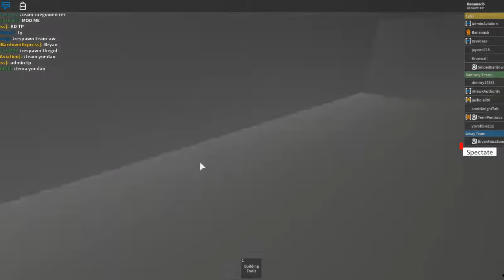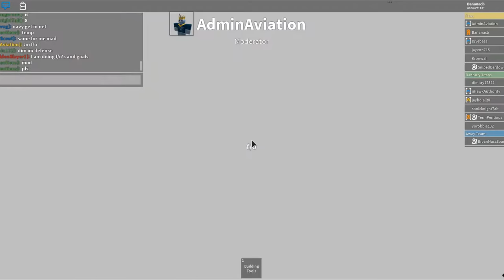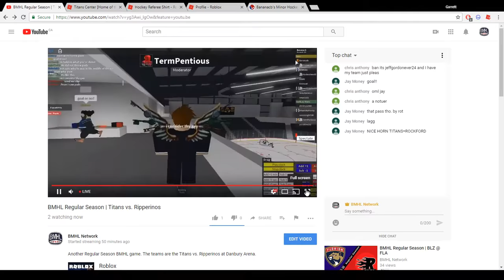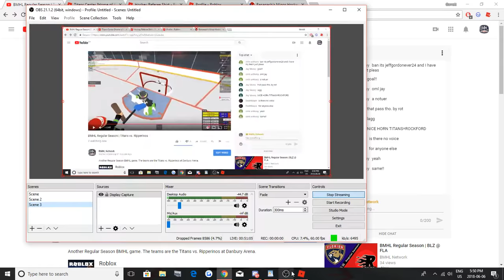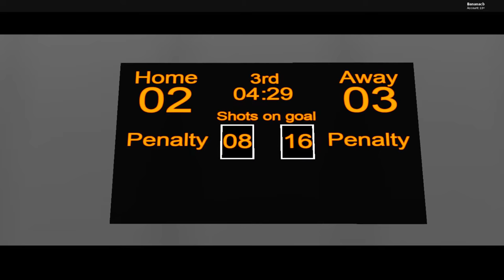BMHL Regular Season | RIP @ DBT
Another Regular Season BMHL game. The teams are the Titans vs. Ripperinos at Danbury Arena.